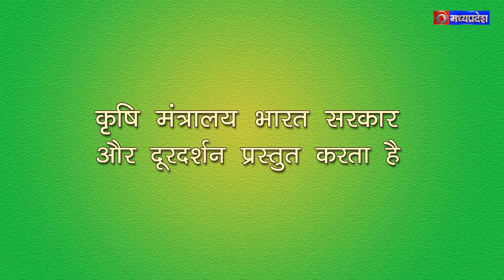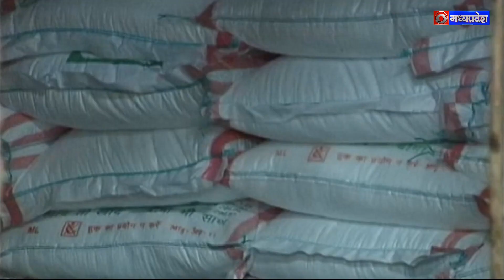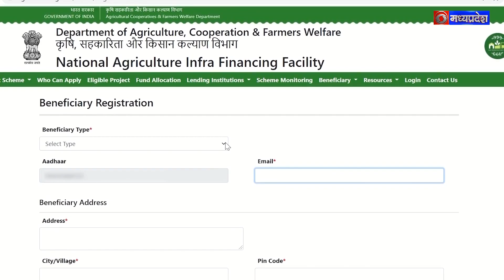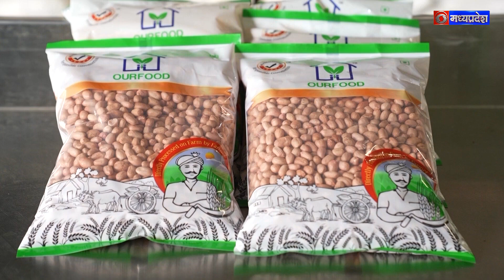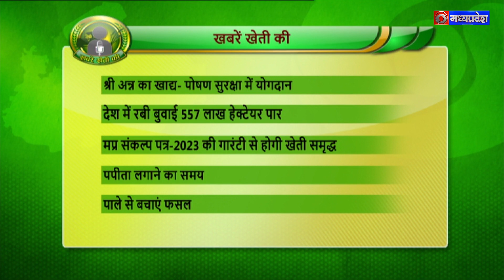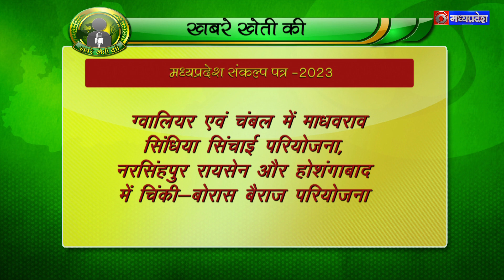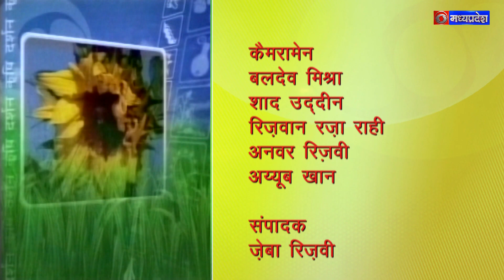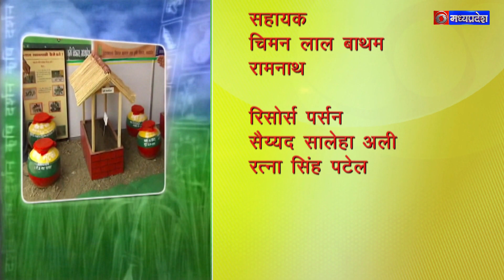कृषि दर्शन 29 दिसंबर 2023 विषय:- प्रगतिशील किसान से बातचीत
कृषि दर्शन 29 दिसंबर 2023
विषय:- प्रगतिशील किसान से बातचीत

विशेषज्ञ - भैरूलाल
प्रगतिशील किसान, रतलाम मध्यप्रदेश

एंकर - दलबाग सिंह